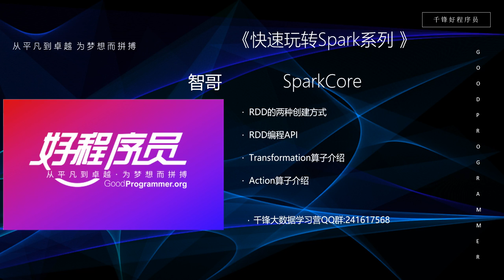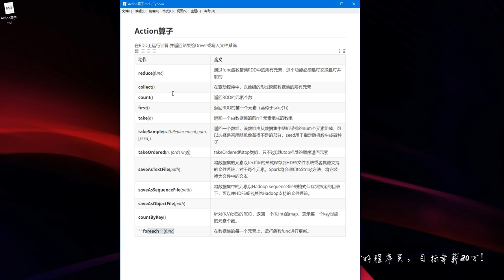大数据快速入门Spark-28_Action算法